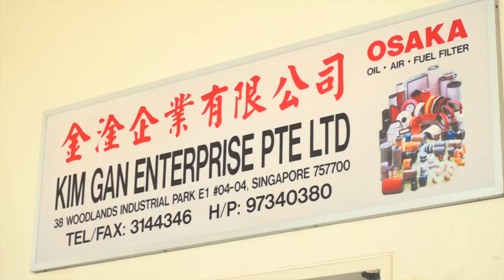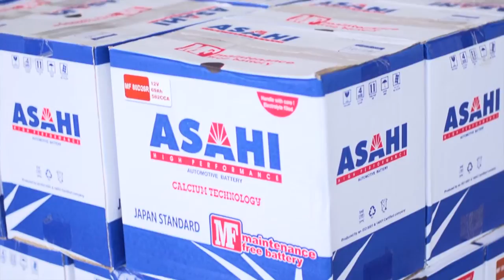Kim Gan Enterprise Pte Ltd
Kim Gan Enterprise Pte Ltd was established in 2001 and is the leading supplier of a whole range of automotive products, dealing not only in oil, fuel and air filters but also batteries, wipers, fan belts and engine lubricants. Kim Gan Enterprise serve an extensive clientèle in the oil and gas as well as the marine and construction industries.